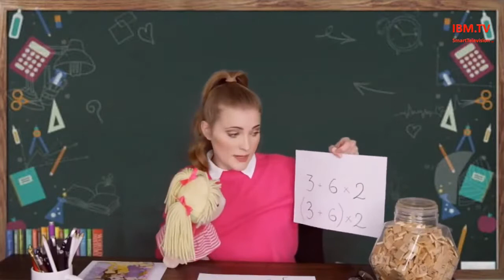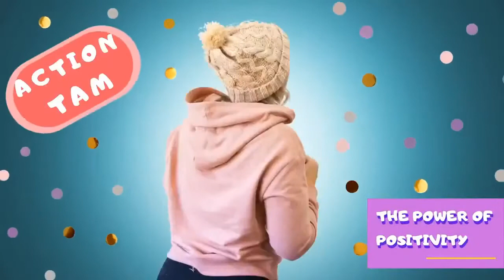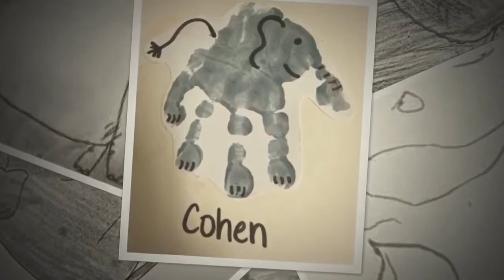IBM TV 20 September Super Sunday presenting Isabella and Rosie along with the School of Positivity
IBM TV 20 September Super Sunday featuring a great kids morning with Isabella and Rosie along with doodling a the School of Positivity